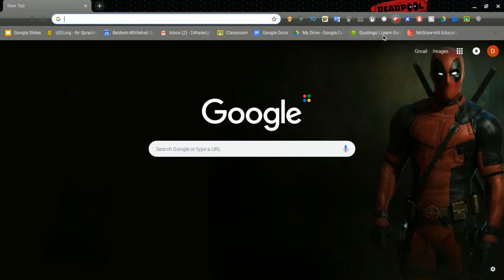When you see yourself in Fearsome's new video "Pretty POG"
I also donated 2 bits (the only 2) and I hope he likes it